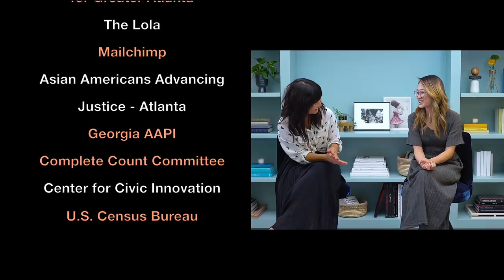Census 2020: What is it?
Wake Up, Atlanta here to break down what the Census is and why it's so important to our society (and specifically Asian American communities!)

If you found this video helpful, check out our playlist called "Census 2020" where we made the same content in 14 other languages: Korean, Mandarin, Vietnamese, Cantonese, Lao, Hindi, Gujarati, Burmese, Nepali, Thai, Urdu, Khmer, Spanish, and Tagalog.